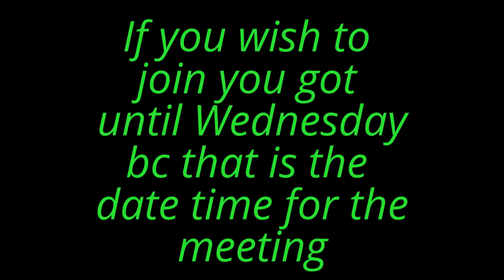Just for fun #3